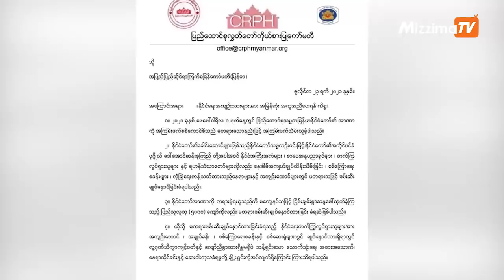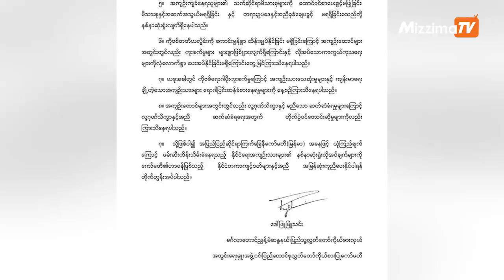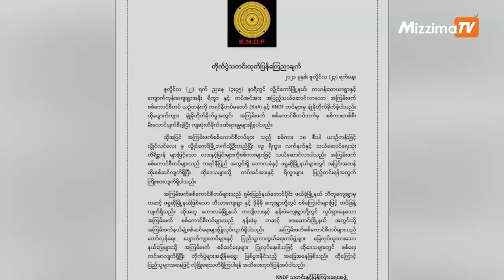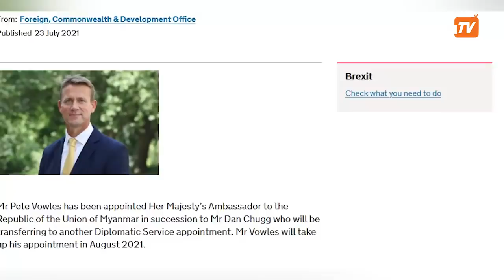ဇူလိုင်လ ၂၃ ရက်နေ့ ညပိုင်း ၉နာရီ နောက်ဆုံးရ သတင်းများ